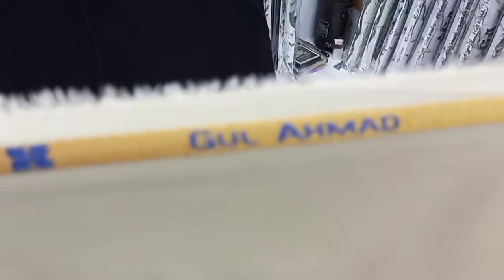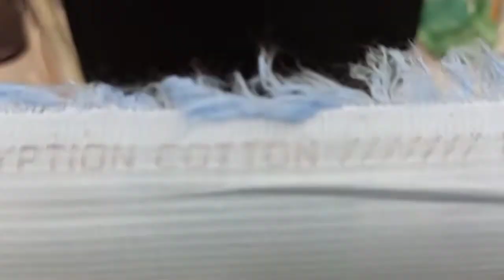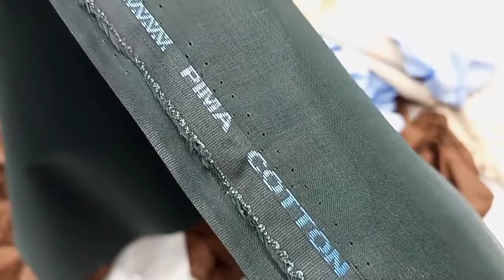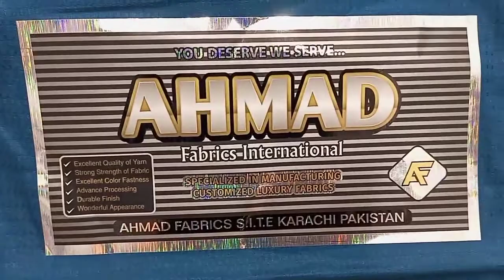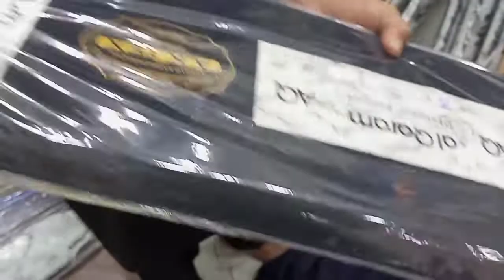Al Karam Gali Gents Shalwar Suits/ Gul Ahmed /Alkaram By Karachi Vlogger